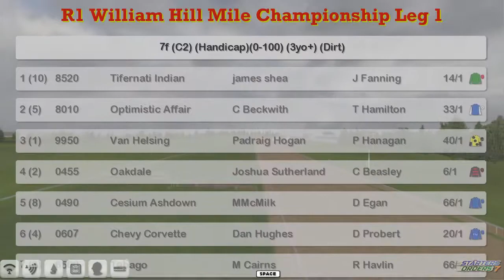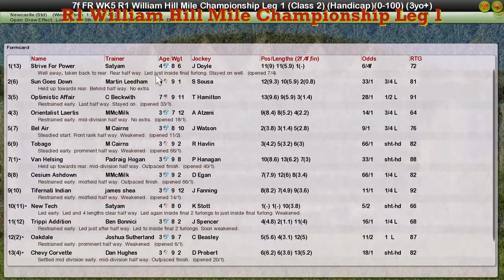FR WK5 R1 William Hill Mile Championship Leg 1